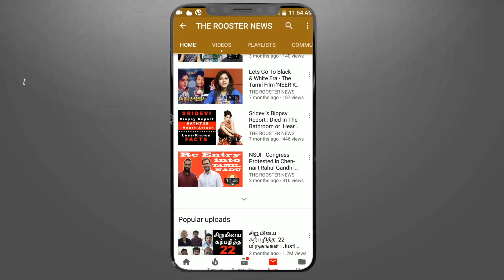கன்னட சூப்பர் ஸ்டார் புனித் ராஜ்குமார் மாரடைப்பால் மரணம்..சோகத்தில் மூழ்கிய திரையுலகம் | Actor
கன்னட சூப்பர் ஸ்டார் புனித் ராஜ்குமார் மாரடைப்பால் மரணம்..சோகத்தில் மூழ்கிய திரையுலகம் | Puneeth Rajkumar | Actor

நடிகர் புனித் ராஜ்குமார் மாரடைப்பு காரணமாக மருத்துவமனையில் அனுமதிக்கப்பட்டுள்ள நிலையில் பெங்களூர் உள்ளிட்ட கர்நாடகாவின் பல்வேறு பகுதிகளிலும் கடைகள் அவசர அவசரமாக மூடப்பட்டு வருகின்றன. அலுவலகம் சென்றவர்கள் அவசரமாக வீடு திரும்பி வருகின்றனர்.